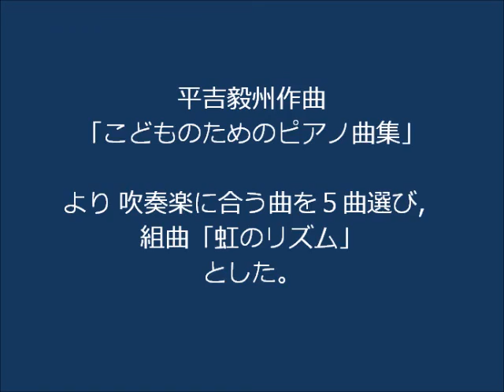虹のリズム（吹奏楽）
平吉毅州作曲子どものためのピアノ曲集「虹のリズム」から，
５曲を吹奏楽に編曲し，組曲「虹のリズム」とした。
この演奏は，コンピュータによるもの。
吹奏楽での初演は，旭川ジュニア吹奏楽団
（第4回定期発表会 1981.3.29.）